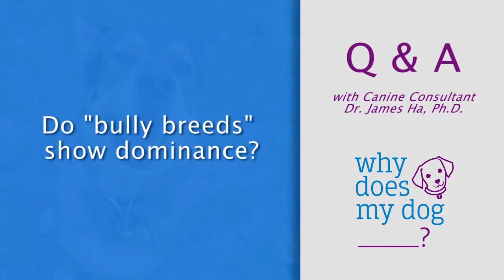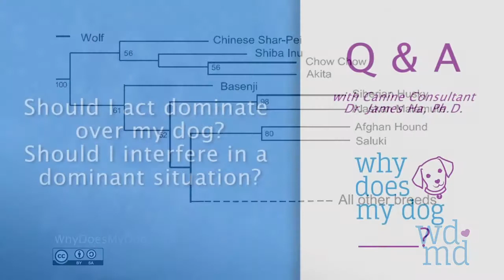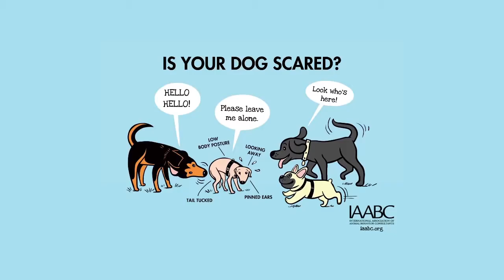Understanding Dog Dominance : Stopping the Alpha Dog Fallacies !!